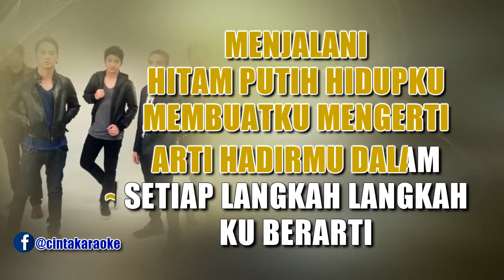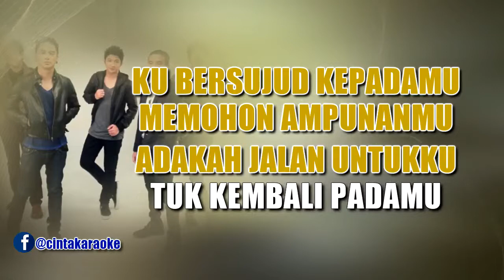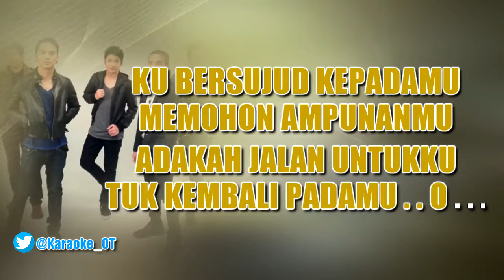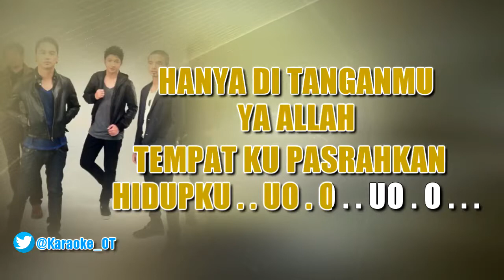Para pencarimu ungu karaoke no vokal pop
Terimakasih
Keyboard
Karaoke KN7000